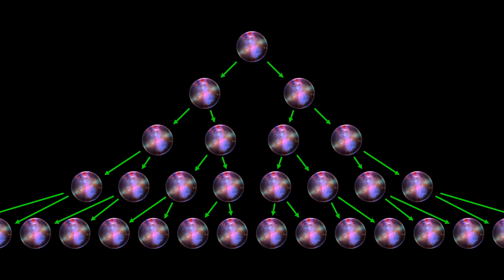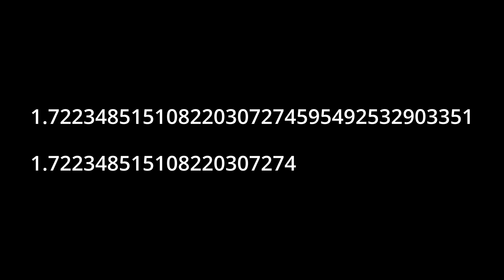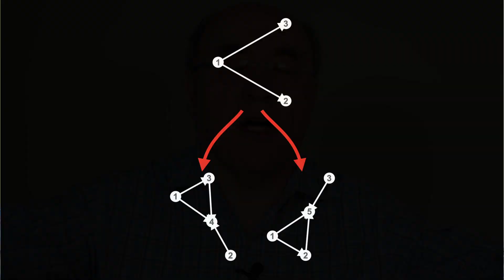Aggregation – how the Wolfram model weaves the future – with Stephen Wolfram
In the previous excerpt from my conversation with Stephen Wolfram, I asked him how I can remain a single, coherent, persistent consciousness in a branching universe.

In this excerpt, we went deeper into this question. As a conscious observer, I have a single thread of experience. So if the universe branches into many timelines, why don’t I branch into many versions of me?

Stephen’s answer touched on many profound aspects of the Wolfram model.

He started with the failure of the Many Worlds interpretation of quantum mechanics to consider the possibility that different branches of history can merge, in other words, come back together again. This failure is rooted in assumption that the universe is continuous; as soon as we start thinking of the universe as discrete, such merging seems not only possible, but inevitable.

He went on to consider the concept of causal invariance, the idea that it doesn’t matter which of countless similar paths you take through the multiway graph, you end up in the same place. In the Ruliad, he said, causal invariance is inevitable.

Then we got to the core of the concept of the observer. According to Stephen Wolfram, an observer equivalences many different states and experiences the aggregate of these states.

I did not expect Stephen’s next move, to apply the concept of aggregation not just to observers, but to the universe itself.

He made the profound proposal that in the Wolfram model of physics, in addition to the computation of the hypergraph through the application of rules, there’s a process of aggregation of possible paths through the multiway graph to weave the future.

Prefer to listen to the audio? Search for The Last Theory in your podcast player, or listen